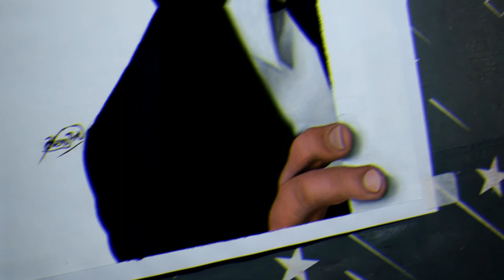मुझे लगता है ये सही बना है😍Mr Bean art painting # bean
painting drawing
painting for beginners
painting ideas
painting for kids
painting easy
painting painting
painting colour
painting design
painting art
painting acrylic
painting and drawing
painting app
painting artist
painting answer key
painting acchi acchi
a painting with watercolor
a painting easy
a painting of a sunset
painting banana
painting beginners
painting brush
painting banane ka tarika
painting banane wala
painting banana sikhao
painting board
painting b series valve cover
painting b&q
painting b series
cardi b painting
cardi b painting pregnant
cardi b painting therapy
cardi b painting i wish you well
painting colour drawing
painting challenge
painting cartoon
painting class
painting competition
painting craft
painting chitra
painting c'tan shard of the void dragon
painting c'tan shard of the nightbringer
anna c painting
sundar c painting
swirl c painting
painting dikhaiye
painting drawing pencil
painting drawing art
hd painting
hd painting art
hd painting kaise banaen
hd painting easy
hd painting home
hd painting with pencil
painting d i y
painting d ring shackles
painting easy and beautiful
painting easy for kids
painting exhibition
painting easy flowers
painting easy watercolor
painting e scooter
sumi e painting
e rickshaw painting
painting flowers
painting for beginners with poster colours
painting for christmas
painting for republic day
painting for beginners watercolor
painting for diwali
painting f
f16 painting
painting girl
painting greys
painting ghar
painting gun
drawing drawi
drawing forng kids
drawing pictures
drawing easy
drawing girl
drawing video
drawing art
drawing animals
drawing academy
drawing app
a drawing for republic day
a drawing video
a drawing for christmas
drawing banana
drawing book
drawing boy
drawing beautiful
drawing banana sikhaye
drawing bts
b drawing
b t s drawings
drawing b o 2
drawing b urdu
drawing b roll
drawing colour
paint
art print
pop art
abstract
artist
wall art
metropolitan museum of art
abstract art
acrylic paint
sculpture
watercolor
art gallery
oil painting
art supplies
watercolor painting
modern art
artwork
line arts
paint online
wall painting
famous artists